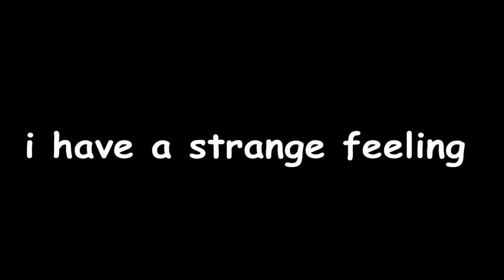Dragon Ball Legends X Dragon Ball FighterZ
lets play both games while we watch the world burn.

- Monkey 🐒